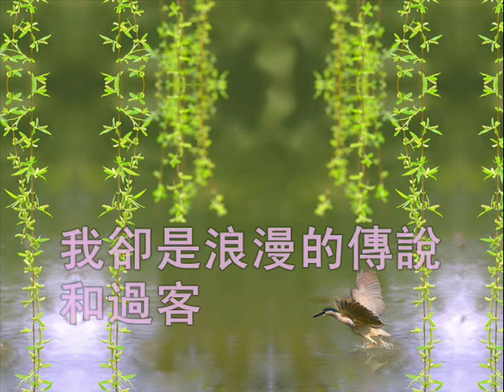《情願自由》Rather Be Free 費玉清 FeiYuChing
《情願自由》Rather Be Free 費玉清 FYC

費玉清1992年專輯【情深往事 直到永遠】

1.情深往事  2.直到永遠   3.你是我永遠的鄉愁
4.心事 5.這一路走來 6.昨日再見 7.相思比夢長
8.情願自由  9.終章  10.往事情深

作詞：吳若權　作曲：陳耀川　編曲：陳志遠

不要羨慕我的自由　不要分享我的寂寞
Don't envy at my freedom,
Do not share my loneliness.
不要問誰把心 遺忘在分手的角落
Don't ask who has left the heart at that corner where we broke up.

沒有人比我更自由　沒有人比我更寂寞
No one is freer than me.
Nobody is lonelier than me.
風雨都曾來過　最後什麼也不留
We've been through rainstorms in our lovelife,
Yet nothing stays at the end.

情深處無怨尤　要如何才能天長地久
When deeply falling in love, there won't be any complain.  But how to keep the love last forever?
我卻是浪漫的傳說和過客
I'm but a romantic legend and passer.

情願自由　情願寂寞　當愛情離開多年以後
I'd rather be free.  I'd rather be lonely.
After the romance departed for many years,
夢已醒　不眷戀　已忘記曾經擁有
The dream is over.  No longer yearning.
It is forgotten that I have found love before.

情願自由　情願寂寞　像孤鷹飛過天空海闊
Like the sole eagle fly across the sky, over the ocean,
不在乎這世界　是否還有溫柔等我
I wouldn't care if, in this world,
There will be any tender affection waiting for me.